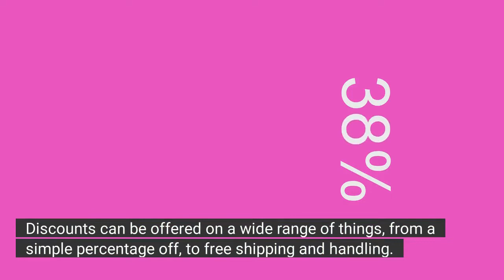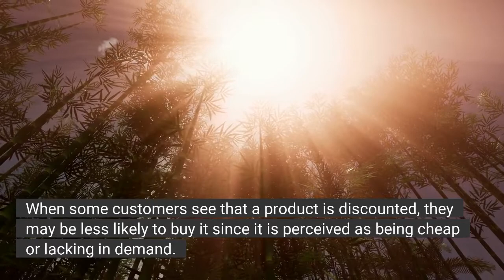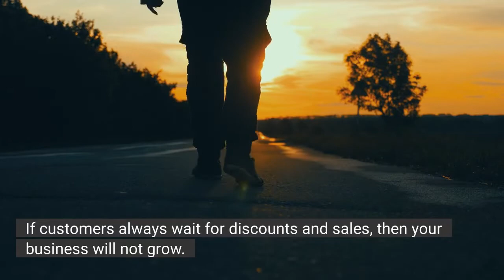What is Discount and How is it Calculated?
The price is the amount of payment received in exchange for a product or service. Discount is the reduction in price from the original price. We can calculate discount by dividing the discounted price by the original price, and multiplying the result by 100 to convert it to a percentage.